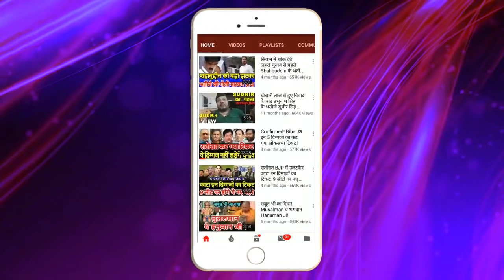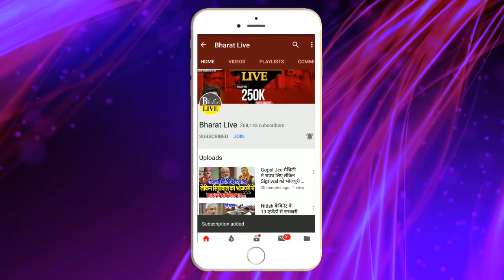हार के बाद RJD में महा धमा'सान शुरू!